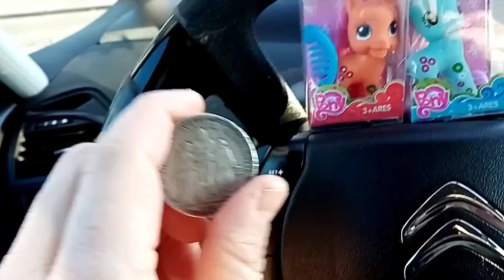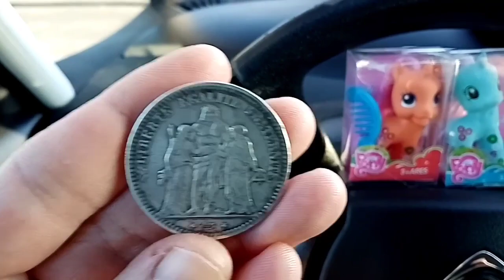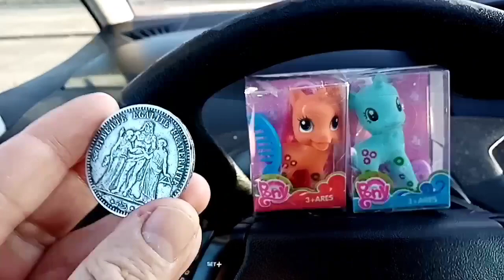pierwszy spontaniczny w tym roku wypad na giełdę staroci